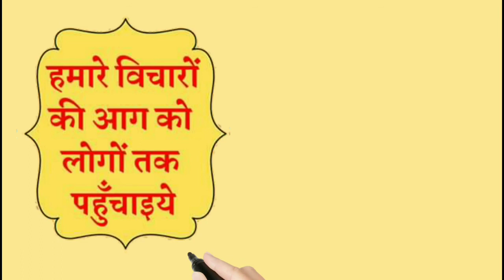ગાયત્રીનો સત્રહમો અક્ષર 'ધિ' । જીવન અને મૃત્યુ | ગાયત્રી વિદ્યા | પં.શ્રીરામ શર્મા આચાર્ય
GP-18. જીવન અને મૃત્યુ   | ગાયત્રી વિદ્યા |   | Gujarati Audio Book Article FREE | Pt. Shriram Sharma Acharya

shanti kunj
shantikunj darshan
rushi chintan gujarati
shantikunjvideo
shantikunj video
haridwar